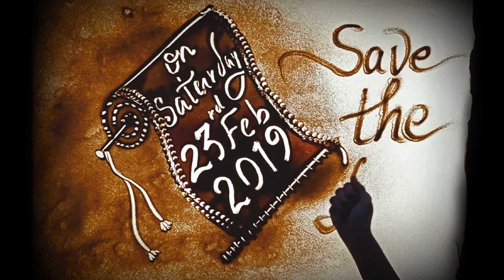jaspinder yuvraj |sand art |wedding invitation |amritsar| artist| neha umak |7506549993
jaspinder yuvraj sand art wedding invitation  amritsar
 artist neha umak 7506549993